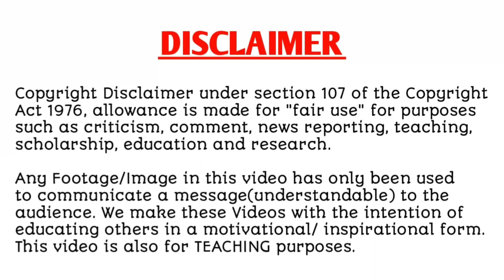Finding my Dad for Mom| Episode - 16 |Explain in hindi